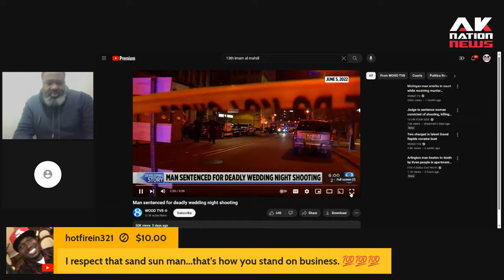Armed hood Wedding crashers stormed rival groom's wedding then unfortunately went home in a box.